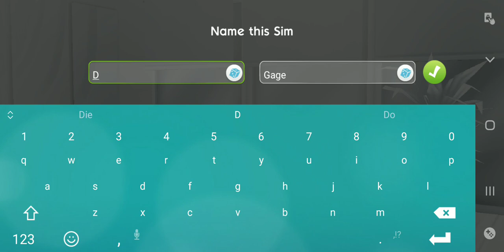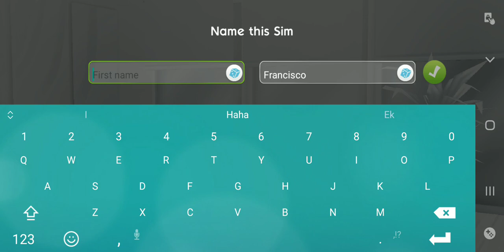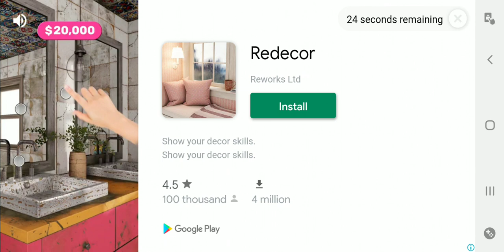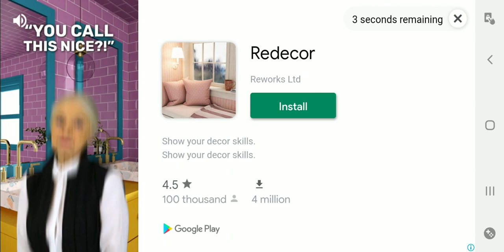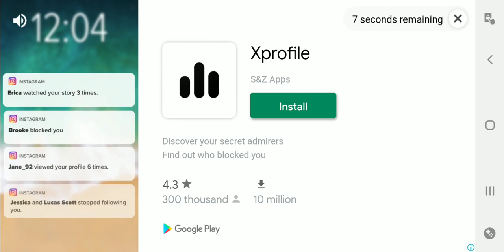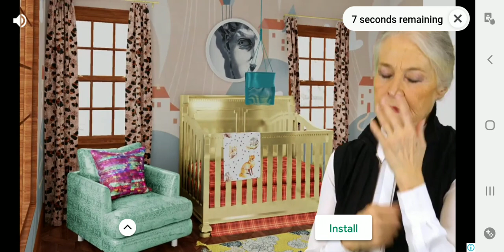DJCRAZYLYNN playing Sims Mobile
So I downloaded Sims Mobile to see how it is and here is a recording from how it all started.